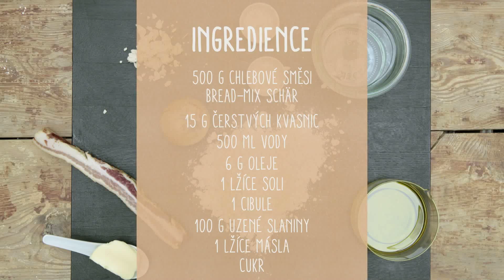Cibulový chléb se slaninou (bez lepku)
Chcete si zpestřit svou bezlepkovou dietu? Upečte si náš cibulový chléb se slaninou, výtečné pečivo bez lepku!